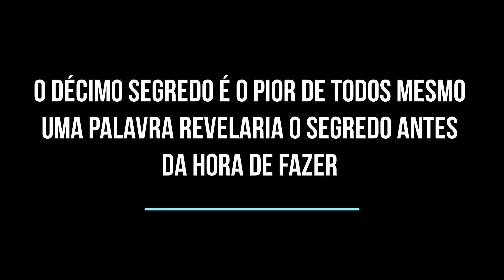O DÉCIMO SEGREDO É O PIOR DE TODOS MESMO UMA PALAVRA REVELARIA O SEGREDO ANTES DA HORA DE FAZER